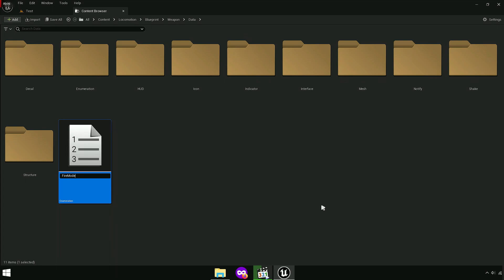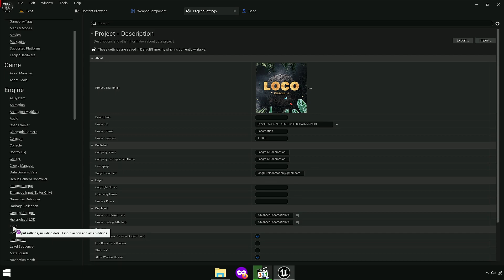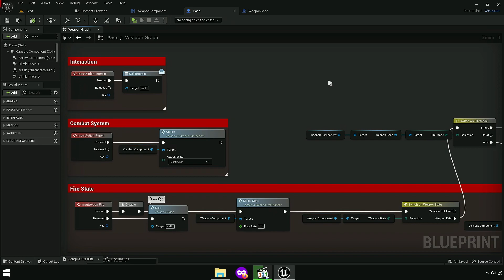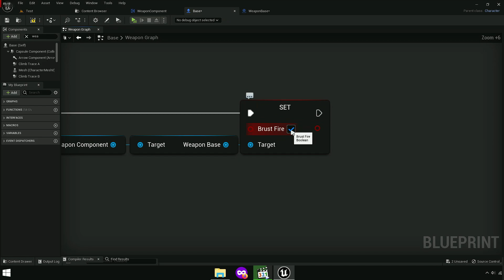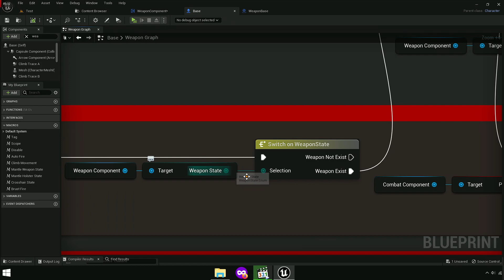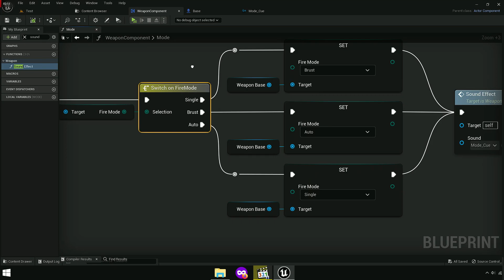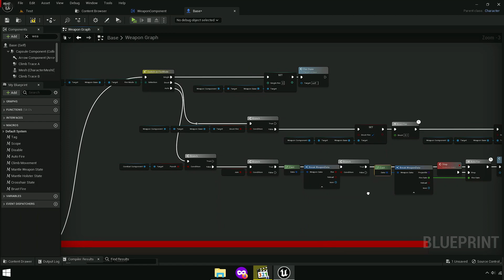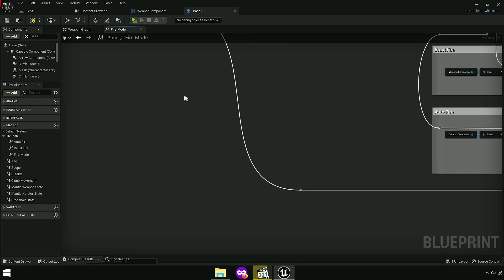Fire Mode with ALS | #113 | Advanced Locomotion System v4 with Unreal Engine 5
Fire Mode with ALS! adding single, brust and full auto fire mode with als v4 to advanced locomotion system v4 with unreal engine 5. [alsv4 to ue5 tutorial]

00:00 Final
01:13 Tutorial